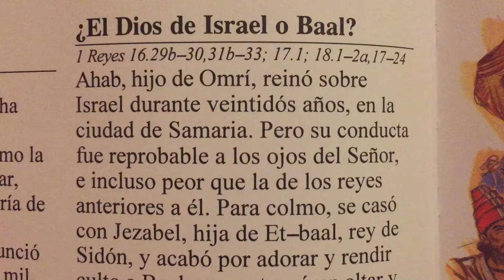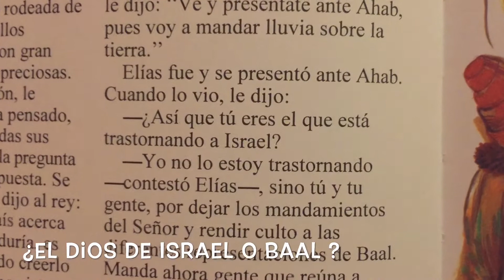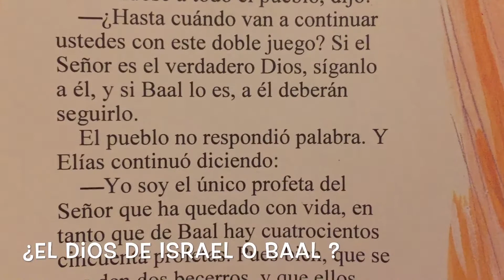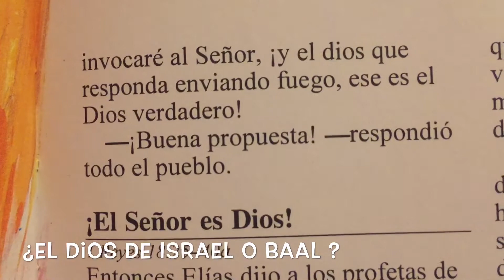¿ El Dios de Israel o Baal ? ~ Historia de la Biblia 📖